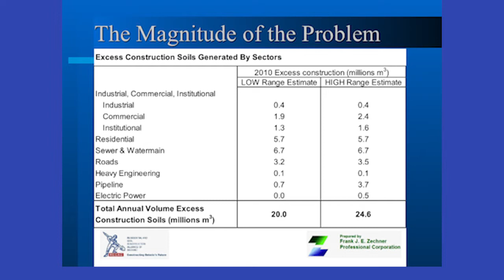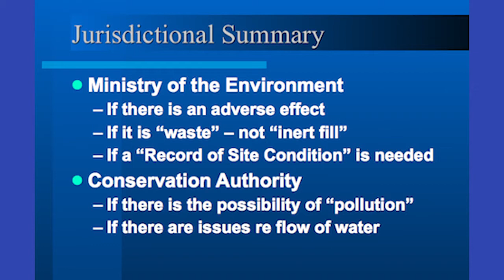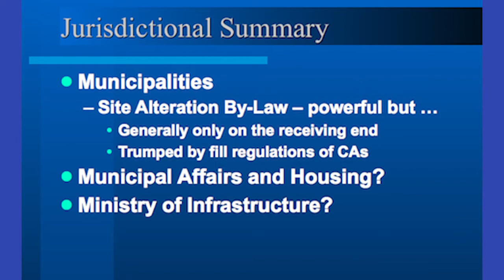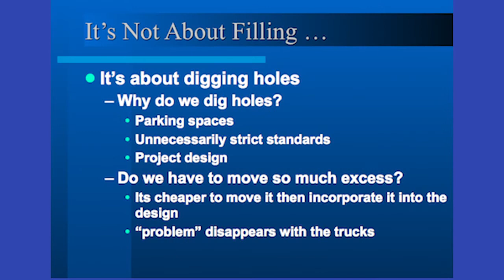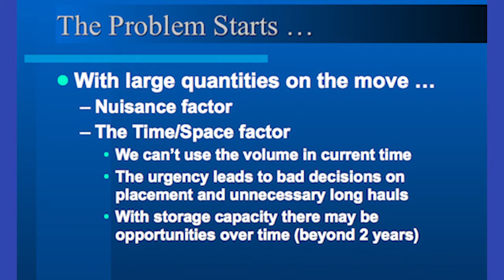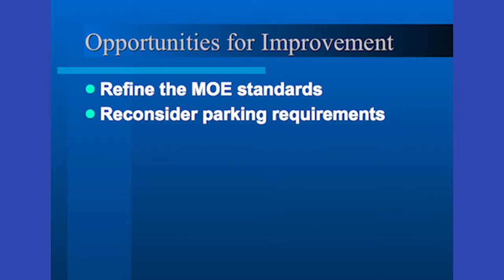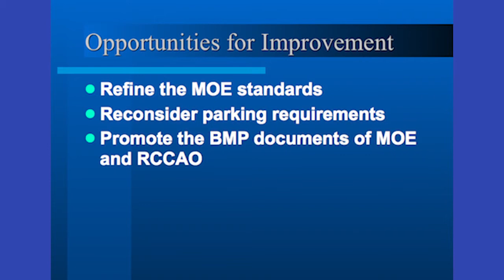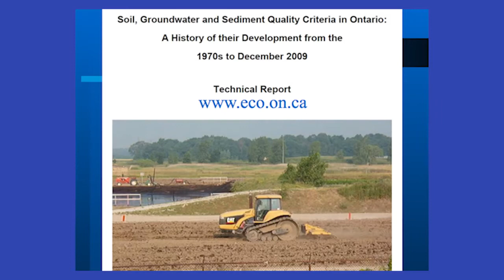Managing Large-Scale Fill: Gord Miller, Environmental Commissioner of Ontario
2013 Managing Large-Scale Fill Symposium
Port Perry, Ontario, January 25, 2013

Presentation Abstract: After hearing from all of the speakers, what do we all have to do moving forward?

The management of soil material that is excavated and moved to other locations is a complex issue that has environmental, planning, and social implications for our communities. It is a long standing issue that is growing, driven by the redevelopment and infrastructure improvements under way in our urban areas, especially in the Greater Golden Horseshoe. Jurisdictions of governments or agencies can be unclear, overlapping or absent all at once. Solutions may be available but they are not neat and they are not without cost. This talk will attempt to summarize the situation and identify where policy initiatives at the provincial, municipal and agency level might improve the situation.